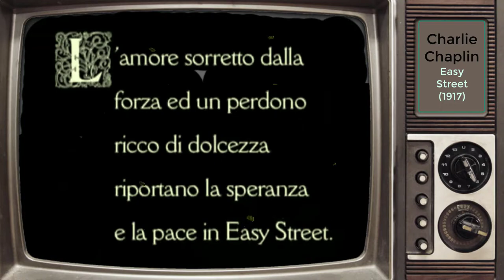Charlie Chaplin - Easy Street 1917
Easy Street is one of Charlie Chaplin's best, and most enduring, short films.  It begins with Charlie as the Little Tramp (a tramp in the truest sense of the word in this film, homeless and sleeping on a park bench) wandering into a mission, where he is smitten by the lovely Edna Purviance.A reformed Charlie becomes a policeman, and is assigned to the inner city ghetto of Easy Street. This is not the typical Hollywood glorified version, but a truly dirty, depressing, honest view. Unfortunately for Charlie, Easy Street is ruled by the iron fist of a bully, played wonderfully by Eric Campbell. Unable to defeat Eric the Tough (in a wonderful scene, after Charlie bops Eric on the head with his nightstick, Eric offers Chaplin more attempts, merely to prove how ineffective that Charlie Chaplin is against him), Charlie Chaplin perseveres (at least temporarily) by putting Eric's head in a street light (this film takes place prior to the advent of electric street lights) and uses the gas from the street lamp to anesthetize Eric.A hero to the people of Easy Street, Charlie Chaplin helps many poor people in the neighborhood. Eric, however, escapes jail and kidnaps Edna. Charlie conquers all (after accidentally being injected by an illegal drug by sitting on the needle), and Easy Street is transformed, as is Eric the no-longer-Tough.Essential Charlie Chaplin, containing Easy StreetNot your typical sanitized view of the inner city, it's a film that walks the fine line between humor and pathos, and does so hilariously. Truly one of Charlie Chaplin's finest short films.